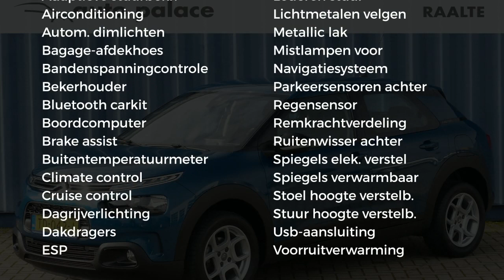Citroën C4 Cactus 110pk Business |Navigatie|Cruise|Clima|Parkeerhulp